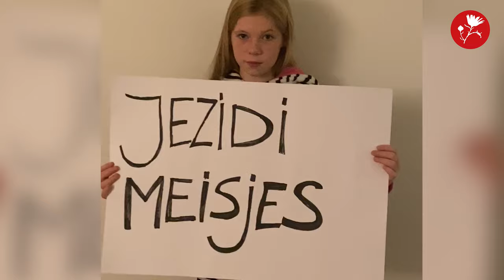Aftermovie The Justice Week 2020